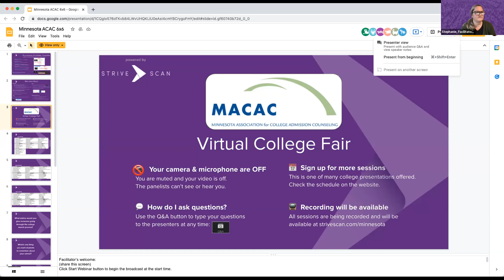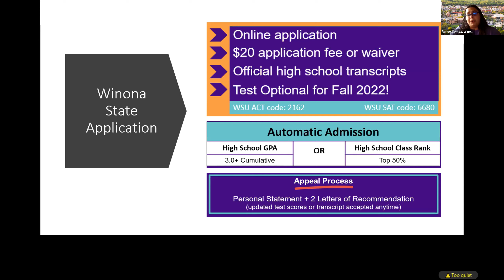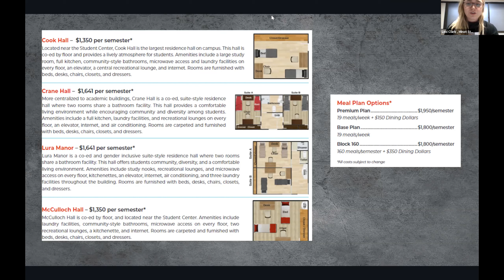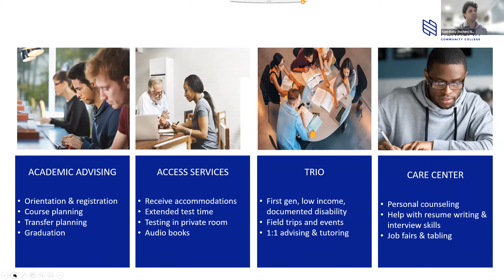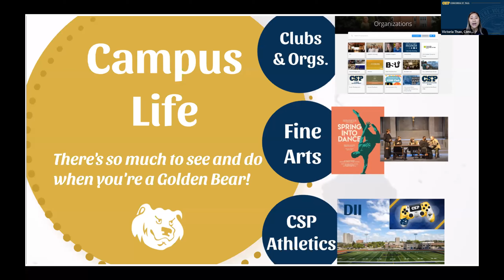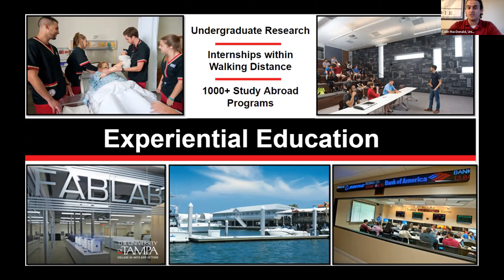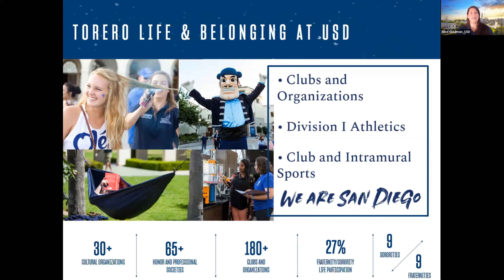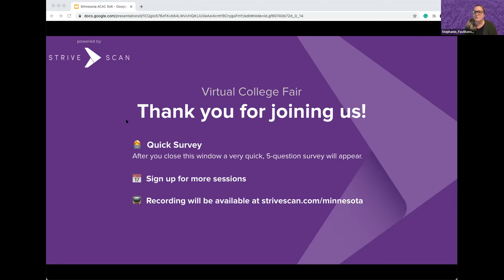Session A1 - MACAC Virtual College Fair - October 6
In this session, you will hear from the following institutions:

Winona State University
Minot State University
North Hennepin Community College
Concordia University, St. Paul